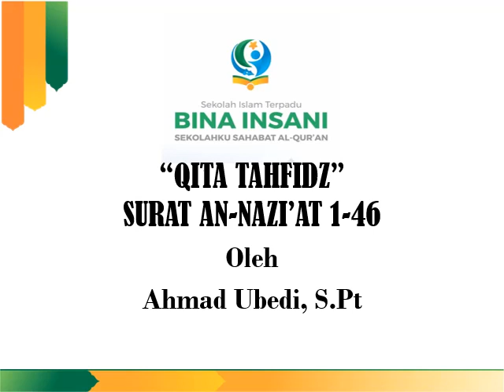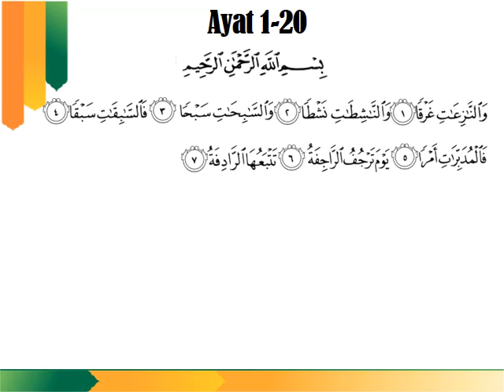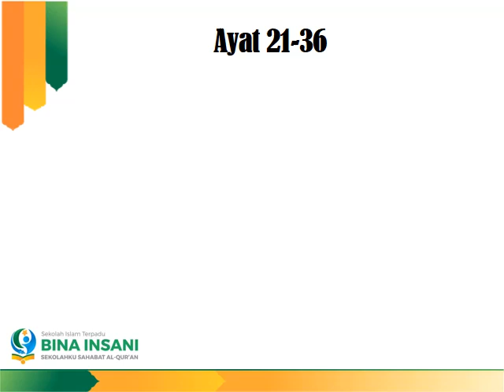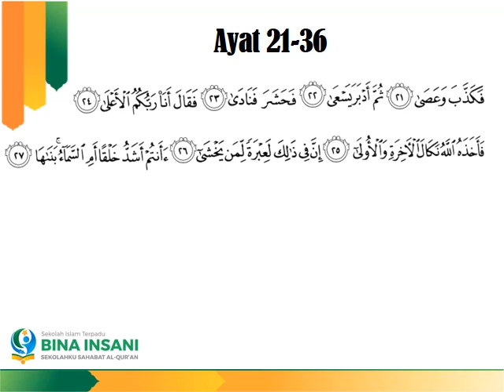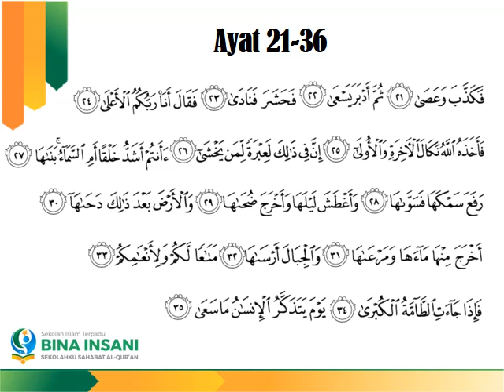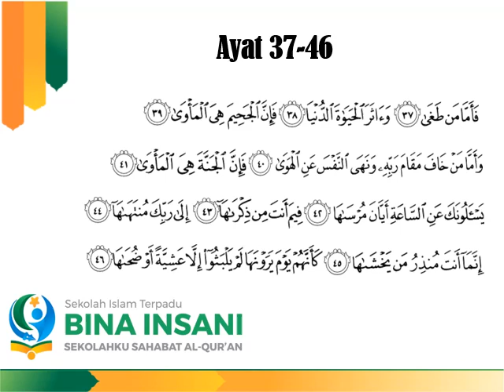An Naziat 1-46 Oleh Pak Ubed